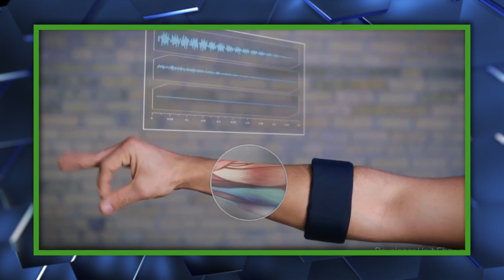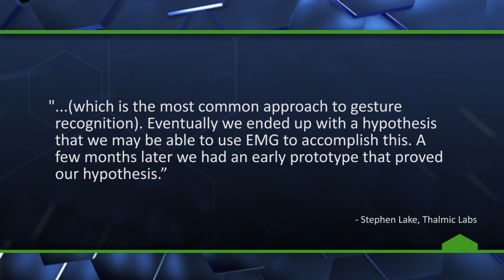Myo, The Muscle-Controlled Tech - The Know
What do you think about this new wearable armband that can control the things around you? Full trailer